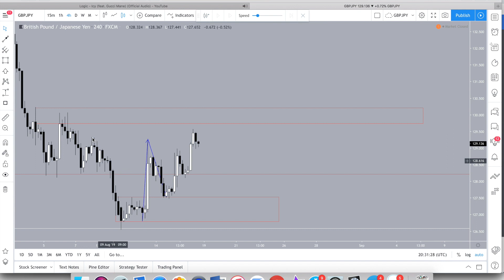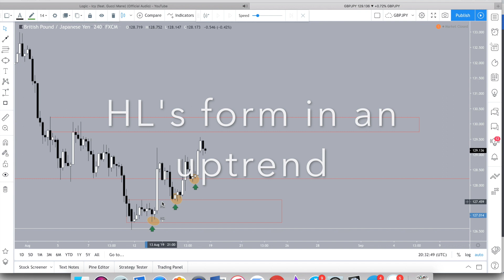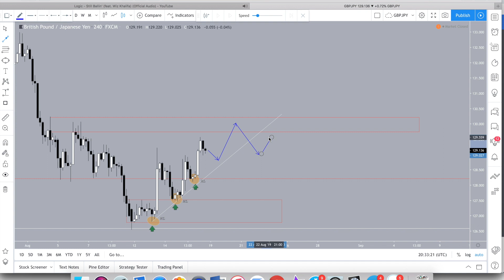Chart and Chill #1 (FOREX)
Chart and chill... just a quick and small analysis. Very chill video with some soothing music in the background.
Didn't go into detail with this analysis, but it is my first one. I want to see my evolution with these "Chart and Chill"
These are inspired by the one and only "Edgar Torres" or "BeTheOneFX"
BeTheOneFX Instagram Check him out, his content is life changing..